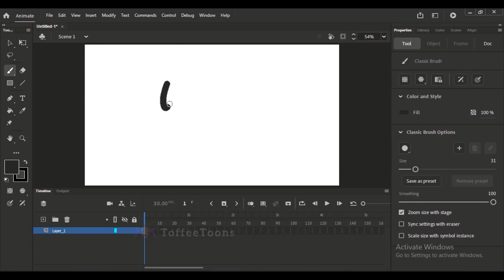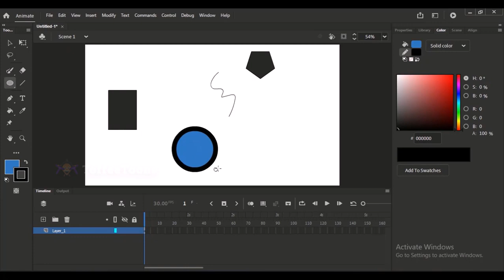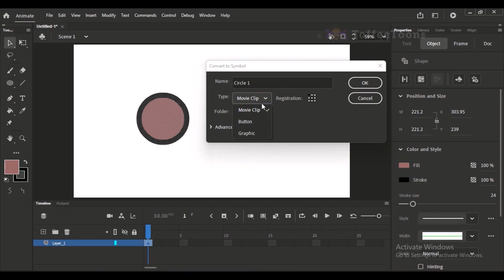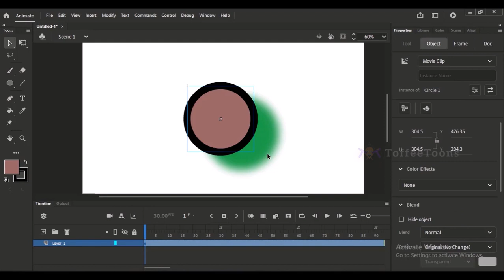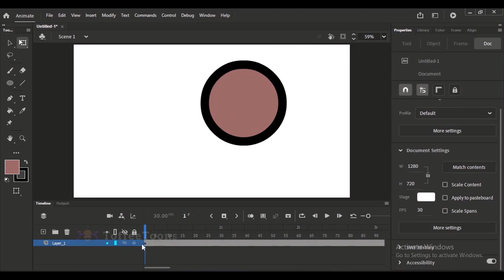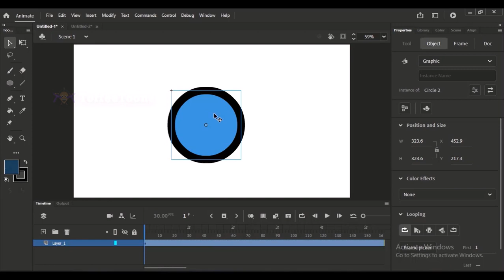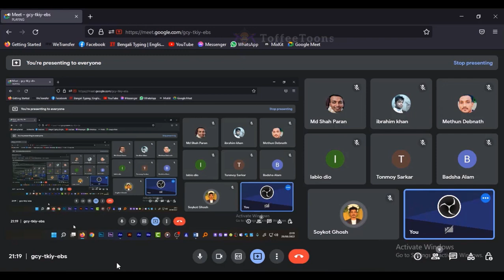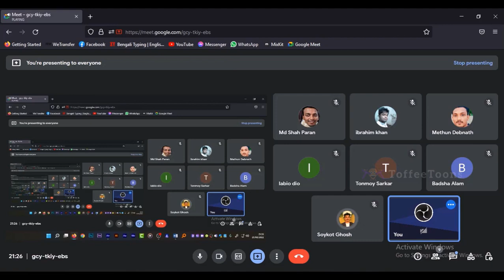ToffeeToons Cartoon Master Course Free in 2024 Class - 05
ToffeeToons Cartoon Master Course Free in 2024 Class - 5